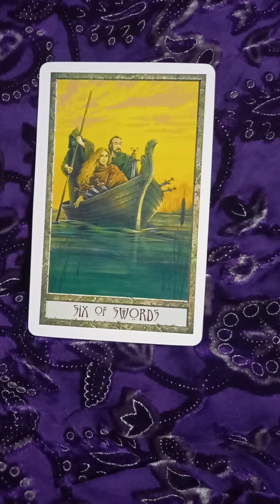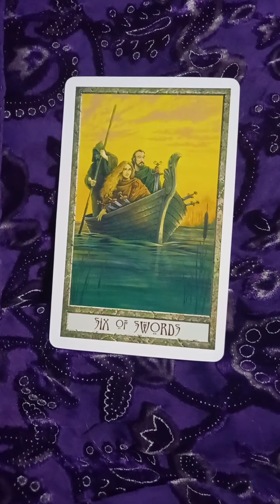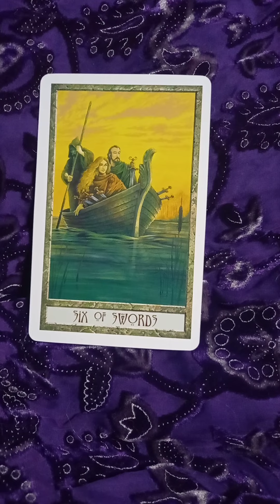SPIRITUAL GUIDES (2) TARGETED INDIVIDUALS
If you would like to show appreciation for my work through gifts, this is my "wish list" from Amazon

Please be mindful of people who stole my identity , are using my photos and name, on fake accounts, to ask for money or to do any other encounters in my name. I don't contact anyone.
Nobody has any rights nor permission to reproduce my work or use it in any way.  All my work is authentic guidance from Divine received during my own spiritual fighting.
Dana